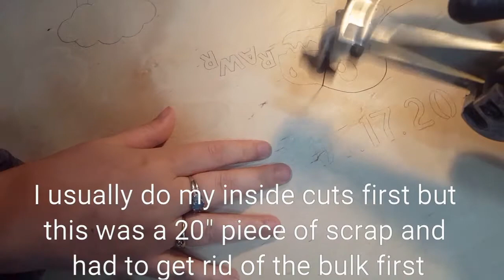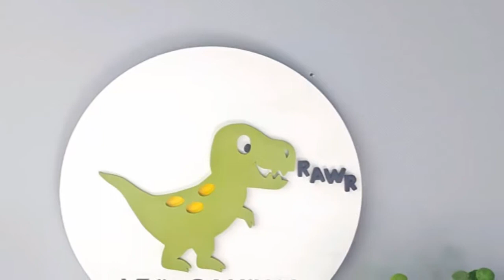Dino Scroll Saw Project cut out of 1/4" plywood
Hello again, today's video is a T-Rex and 1 inch letters cut out of 1/4" plywood. The letters were a little tricky and instead of taking risks with them I made large turns when needed and went back to cut the correct angles. This saves me time having to go back into the house and draw them out again which could take hours depending on who distracts me when I step through the door! Haha.

Hope yall enjoy this project and if your interested in getting your own personalized Dino please check out the shop

Jessie @ The Pine Canvas